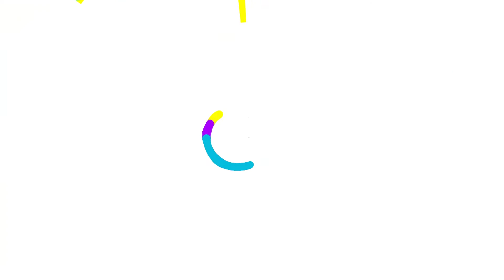What's Going On With Kanye?